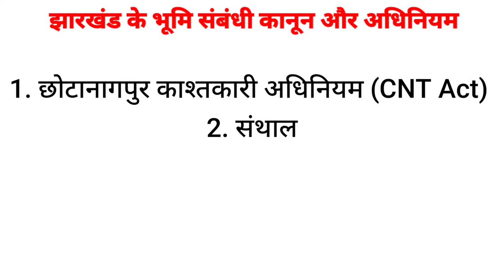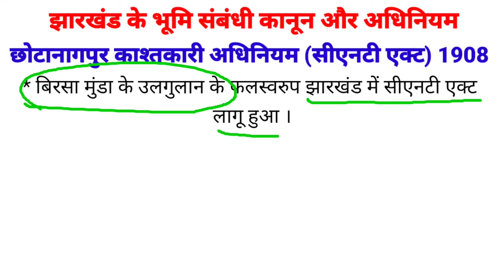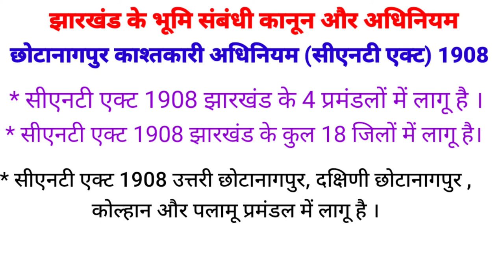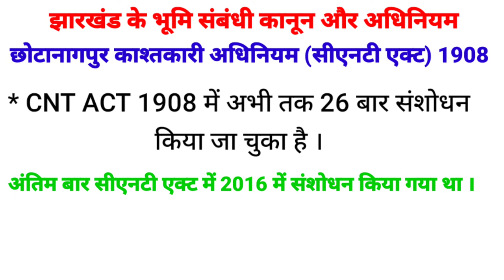सीएनटी एक्ट 1908 छोटानागपुर काश्तकारी अधिनियम 1908 CNT ACT IN झारखंड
सीएनटी एक्ट 1908 झारखंड के भूमि संबंधी कानून और अधिनियम
छोटानागपुर काश्तकारी अधिनियम 1908
जेपीएससी jssc
cnt act कब लागू किया गया
सीएनटी एक्ट झारखंड में कब लगाया गया